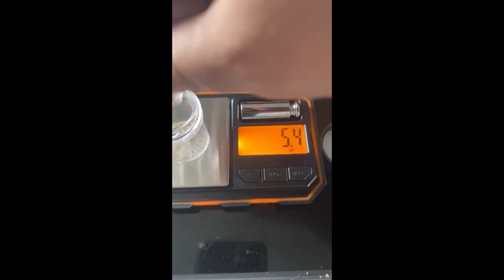Hunting Virginia Ounce Nuggets: Part II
Part two of an ongoing multi-part series of hunting for an ounce nugget in a creek on my one permissions that produced large nuggets back in the day.

Through lots of research and mapping, I believe I've been able to narrow down 2 areas of the creek that fit what's been described in old reports.  Only time and many more day's dredging will tell.